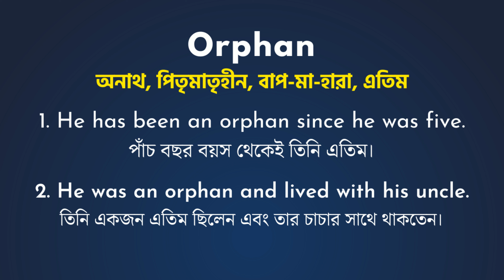Orphan Meaning In Bengali/Orphan শব্দের বাংলা ভাষায় অর্থ অথবা মানে কি